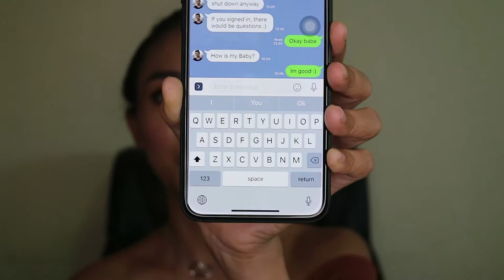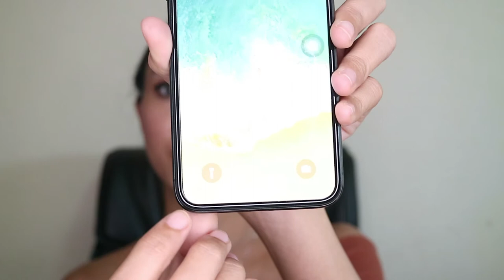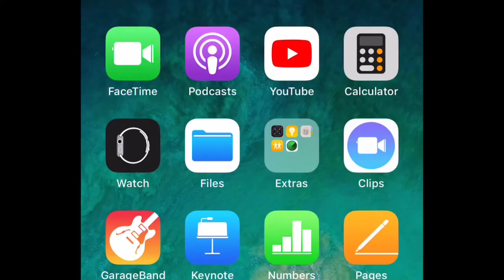iPhone X รีวิวไอโฟนสิบ เม้ามอยเรื่องมือถือ ทำคลิปยังไง | Namwarn is My Name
วันนี้น้ำหวานมาแชร์ เกี่ยวกับการใช้ไอโฟนสิบ
ผ่านมาแล้ว 6เดือน เป็นยังไงบ้าง
หาคำตอบได้ในคลิปเลยค่ะ
จะได้ไม่พลาดวิดิโอใหม่ของน้ำหวานนะคะ
See you soon in the next video